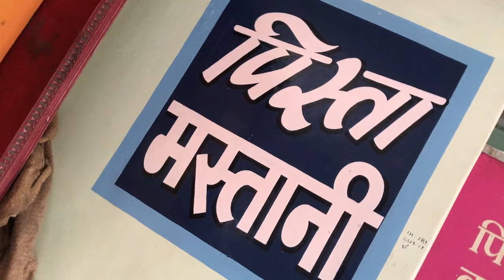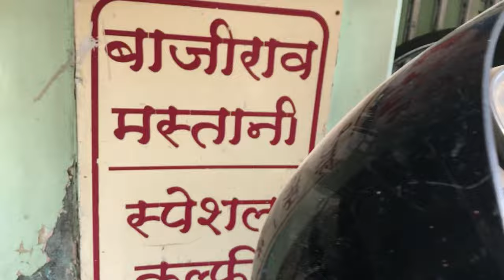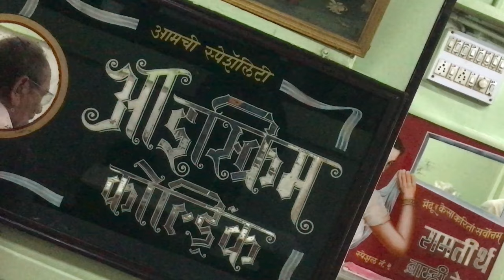Best Mastani in Pune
चलिए मेरे साथ एक और नए सफर पर जहां हम तलाश करेंगे वो कोल्डड्रिंक हाउस जहां हम सब की फेवरेट मस्तानी का जन्म हुआ था। तो इस सफर में मैं आया हूं पुणे के बुधवारपेठ की एक दुकान, गुजर कोल्डड्रिंक हाउस में जहां 1923 में मस्तानी का आविष्कार हुआ था| आज इसे करीब 101 साल पूरे हो चुके हैं|